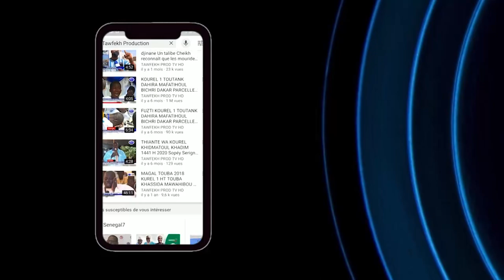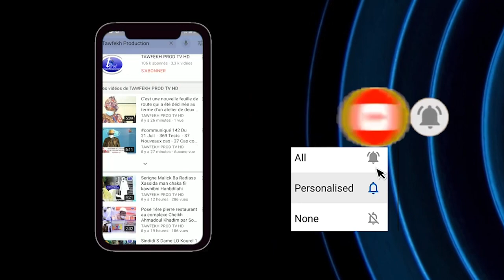Témoignage de Ablaye mbaye Pékh Serigne Youssou diop Ak Serigne Atou DIAGNE